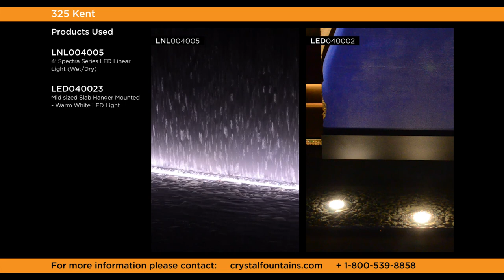325 KENT, Brooklyn, New York, USA - Crystal Fountains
The redevelopment of the 11-acre Domino Sugar factory site will include four new mixed-use residential buildings totalling 700 units of affordable housing. Each building is designed to be porous and spill light into the neighborhood behind the development. The 325 Kent building has a unique profile that enables it to maintain a distinguished street presence while being respectful to the character of the surrounding neighborhood. The distinctive copper and zinc facade generates texture and depth.

The building features a 2,000 sq ft elegant courtyard on the 4th floor, with expansive views of New York City’s breathtaking skyline. This thoughtful design gives the residential units luxurious amounts of light and air, and also works as an excellent leisure and circulation space between the two halves. The reflecting pool boasts a sculptural wall lit in warm white with Crystal’s mid-sized architectural LED lights. And the water wall is uplit with one of the first installations of Crystal’s Spectra series tunable white linear lights.